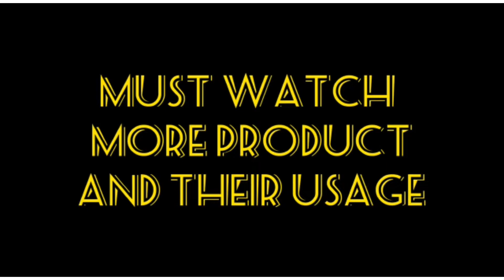24 nai pink and white Miss Rose nail artificial nail artificialnail nail fashion nail